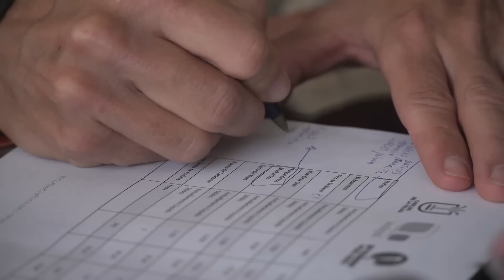EVASIÓN TV: VIVIENDO TRANSVULCANIA CON EL BUFF PRO TEAM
EVASIÓN viajó con el BUFF Pro Team  a la Isla de La Palma para vivir su lado la celebración del Ultra Trail Transvulcania, una de las pruebas más importantes del calendario internacional de las Sky Runner World Series.

EVASIÓN captó cada instante de este gran reto, tanto los momentos previos a la competición, como durante y después de la misma, donde se mezclaron experiencias satisfactorias y positivas, con experiencias agridulces y duras. Es decir, lo más puro del mundo del ultra trail.

Tanto Zaid Ait Malek, que terminó en la octava posición, como Gerard Morales, clasificado en la décimo octava posición, realizaron una carrera de menos a más en una Transvulcania donde no falló la presencia del ganador por tercera vez consecutiva, Luís Alberto Hernando, y una larga lista de figuras internacionales. La octava posición de Zaid fue toda una proeza, una lucha que no cesó hasta la línea de la meta. Llegó a habiendo disfrutado y sufrido en la misma proporción. No era la posición deseada para él, le hubiera gustado estar más adelante, como a Gerard, pero los dos hicieron un resultado óptimo para poder mejorar

Por un lado, muy buen sabor de boca y mucha felicidad por parte de los finalistas del BUFF Pro Team, pero por otro, la cara más dura del mundo del ultra trail reflejada en el rostro de Pau Bartoló y Yeray Duran, que, después de entrenar miles de horas, focalizando uno de sus objetivos de la temporada en este reto, vieron como su cuerpo no respondió a sus expectativas y tuvieron que tomar la dura decisión de parar al kilómetro 24, en el avituallamiento del Pilar.

Finalmente, el Buff Pro Team terminó la participación de Transvulcania con sensaciones de todo tipo, y con la mirada, sobretodo, puesta en su reto principal de la temporada, la Buff Epic Trail, que este año acogerá el Campeonato del Mundo de Sky Running.